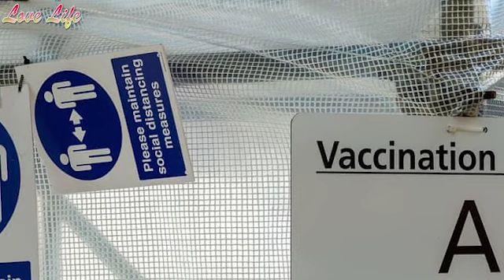Guidance released on making churches vaccination centres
The Church of England has said it is admirable that many churches want to be vaccination centres but says churches need to think about the practical implications, such as potentially leaving the church unable to hold services for up to a year.

With the Pfizer and BioNtech vaccine being rolled out already and the prospect of two more vaccines on the way, venues across the country will need to be temporarily converted into vaccination centres in order to inoculate the population.

The Royal College of Nursing has said: "Buildings with the capacity for large scale vaccination options such as sports and leisure centres, community centres and religious venues may offer the potential to facilitate a mass throughout of people."

Vaccination centres are also decided by local NHS trusts, with local authorities, GPs and pharmacies.

As churches may consider offering their buildings up, the Church of England has published guidance about what they need to consider before offering.

The House of Bishops Covid Recovery group wrote: "It is admirable that so many churches and cathedrals have suggested that they may be able to provide space for vaccination centres as part of the national response to Covid-19. Where this is possible to do it will be a great act of service and witness.

"Most of the vaccination hubs being set up are expecting to process upwards of 1000 people a day - they need large spaces that are not needed for any other purposes, and that can be kept for the purposes of vaccinations for up to a year. If you do not have a dedicated space that can be given over to this purpose it is likely to be difficult for you to offer your church. By and large the issues of whether cathedrals, churches, church halls and similar buildings might be suitable venues is one of access, accessibility, and (for church and cathedral buildings) practicality alongside the use of the building for worship."
They write that church leaders need to think about whether they will ever need the space they are offering up for the duration of the vaccination centre, whether there are toilets and easy access to water and electricity.

Pastors are also urged to consider parking for the staff running the centre, wheelchair access, room for delivery vans and enough space for people to wait safely.

"Most vaccination centres need to set up a number of individual cubicles for the administration of vaccines, plus secure areas for storage of records, computers, medical waste etc. Assuming that such interventions are temporary and do not have an impact on historic fabric, does the layout of your building allow for such a layout?" they ask.

Church of England churches will need to get a formal agreement between the PCC and whoever runs the centre. A licence or hiring agreement should be agreed that includes information on fees and payment, insurance and liability arrangements, as well as agreement over access to and use of the space.

"If your church is felt suitable and you have been asked to progress setting up a centre by the NHS then the first port of call should be your Diocesan Advisory Committee or Archdeacon, who can help to advise you."